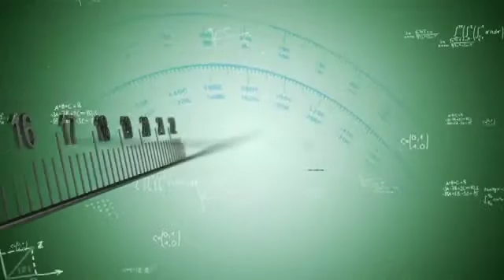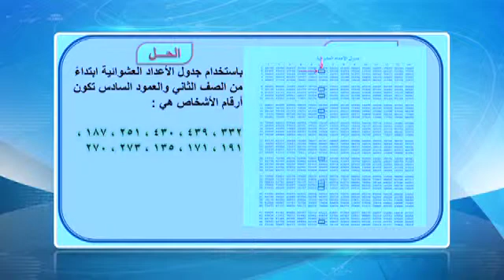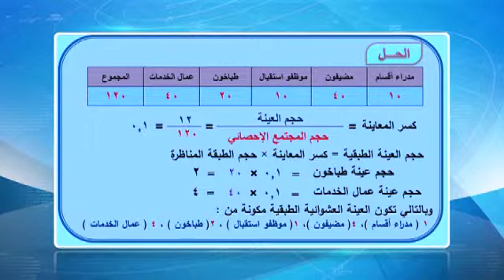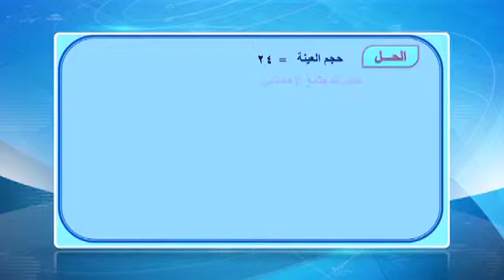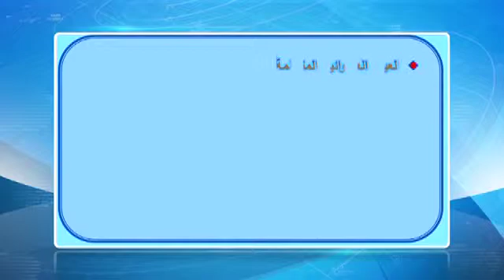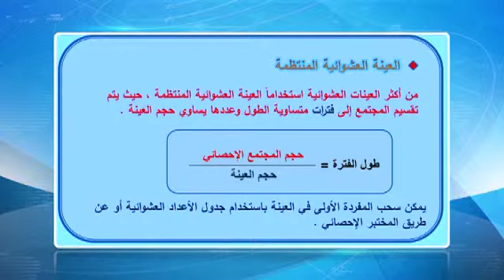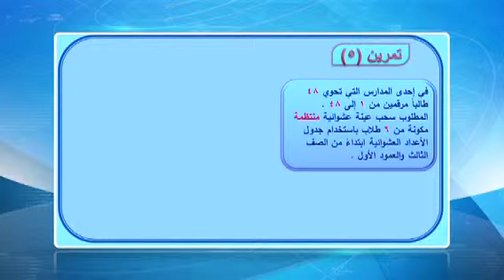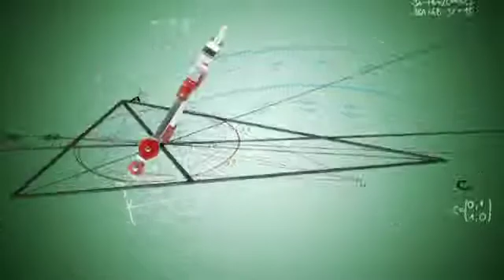قناة التربوية الكويتية || الصف الحادي عشر(ادبي) - مادة الرياضيات - الحلقة التاسعة